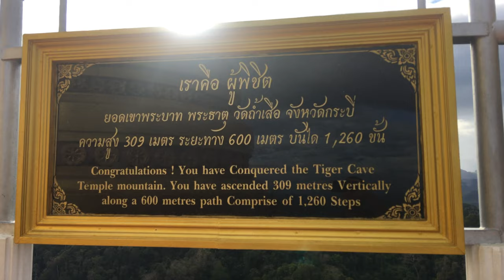Tiger Cave Templom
Tiger Cave templom Krabi 2020. febr.